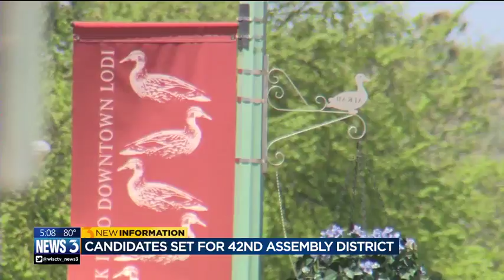Here's who's running for the 42nd Assembly District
The candidates vying for the vacant 42nd Assembly District seat are set following a Republican primary election Tuesday night.